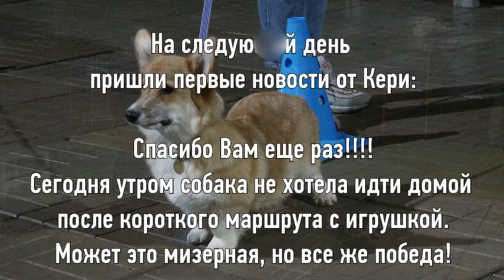ДТ-94. Упирающаяся кусачая корги, отказ от прогулок.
Индивидуальный урок – консультация со щенком корги: трудности при выгуле собаки достигли катастрофических масштабов…